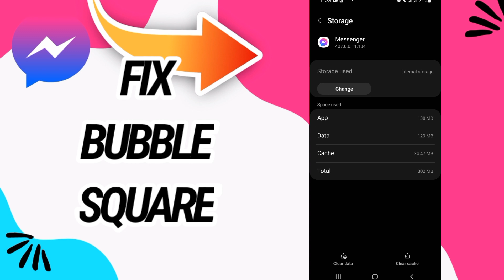How To Fix And Solve Bubble Square On Messenger App